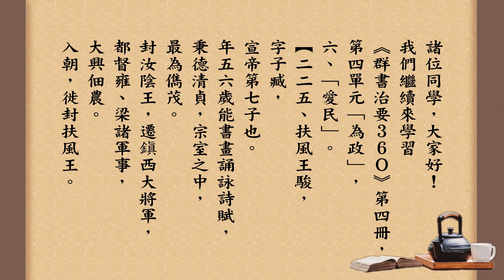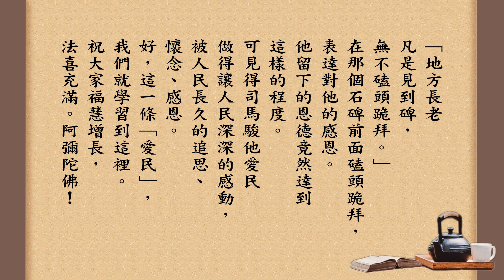跟悟道法師學佛法 【愛人者人恆愛之】《群書治要３６０》第四冊 225